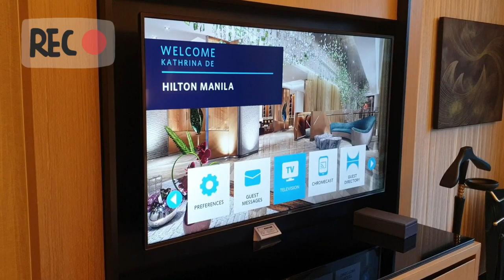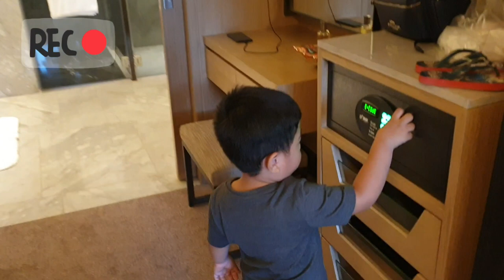ROOM TOUR | HILTON MANILA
This was a very late posting. Quick shoot was done sometime in January. Fambam indeed. Wait for our next adventure in Safari.

Like the music I used? Get the best music for your video for free with InShot

Musician: Jef